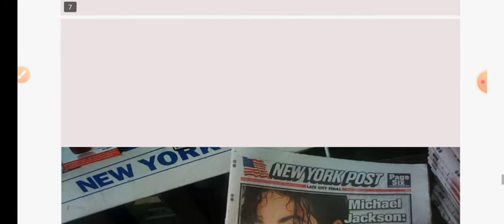माइकल जैक्सन के अंतिम यात्रा को इतने लोगों ने लाइव देखा था |जाने Fact